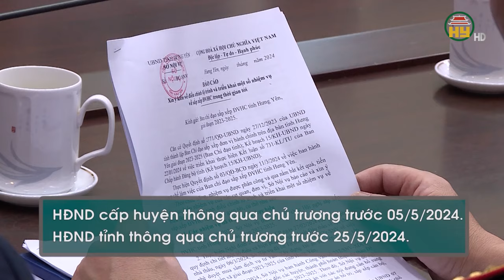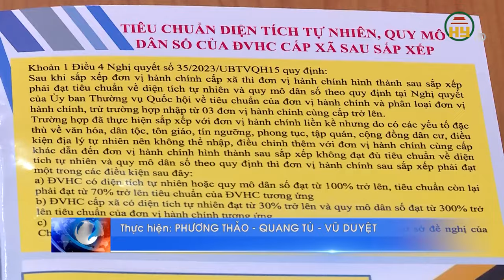Hưng Yên tiếp tục triển khai sắp xếp đơn vị hành chính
Hưng Yên TV |Hưng Yên tiếp tục triển khai sắp xếp đơn vị hành chính
Địa chỉ: 164 Nguyễn Văn Linh, thành phố Hưng Yên, tỉnh Hưng Yên
Tiktok: Truyền hình Hưng Yên
Facebook: Đài Phát thanh và Truyền hình Hưng Yên
Zalo: Đài PTTH Hưng Yên